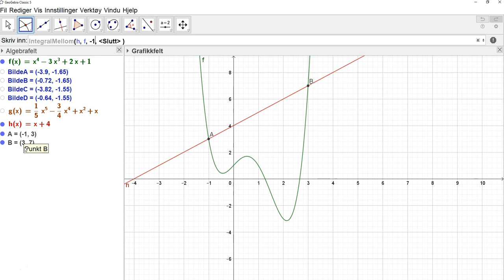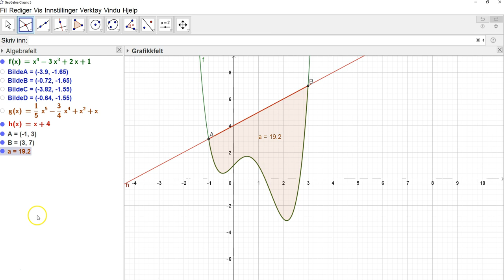🔴62. GeoGebra 5: Integrasjon🔴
I denne videoen går vi gjennom hvordan du kan gjøre integrasjon i GeoGebra og finne arealet av området mellom to grafer.